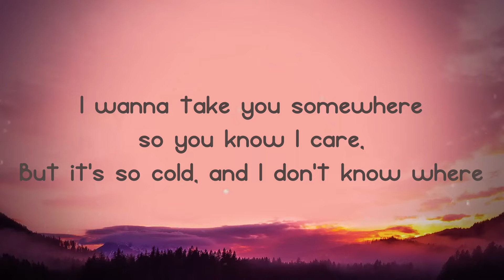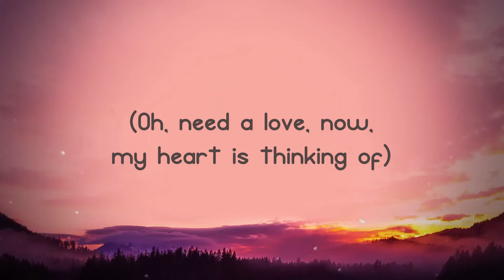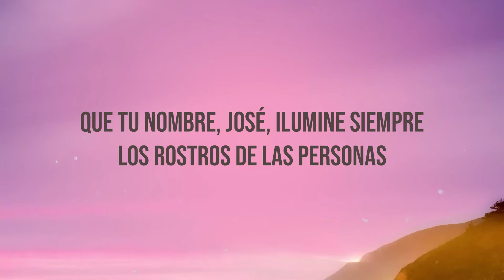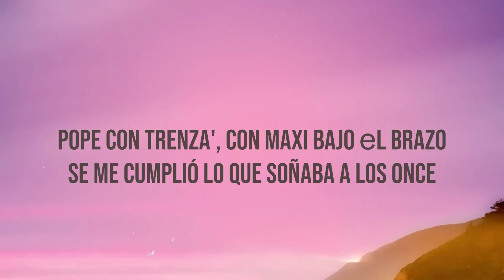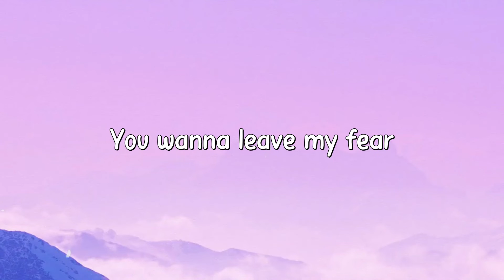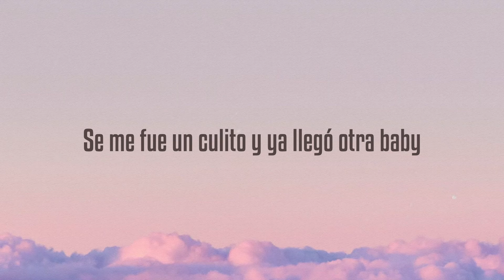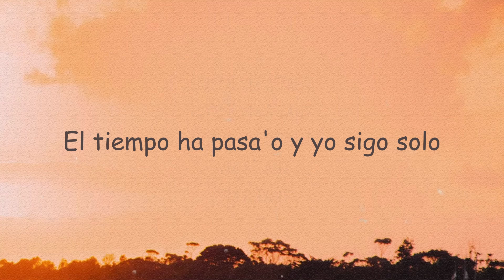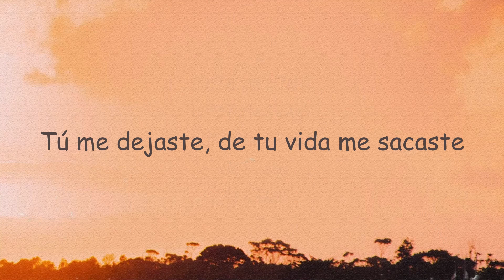Another Love - Tom Odell (Lyrics Version) 🎻